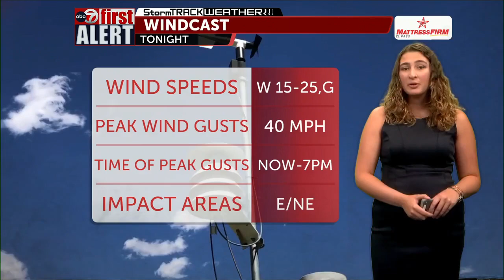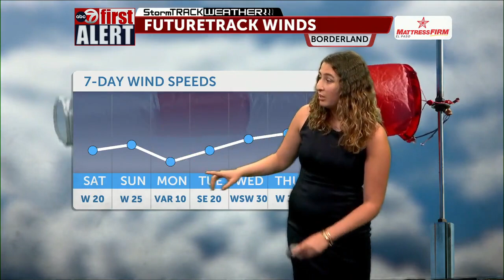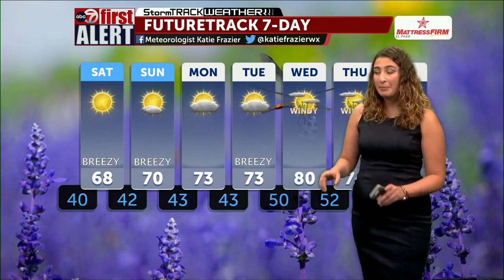ABC-7 StormTRACK Weather: Winds die down tonight, breezy weekend